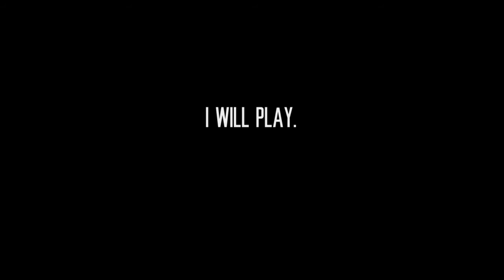I Will Play